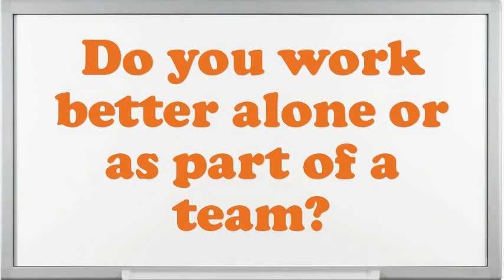Driver Laborer interview questions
Interview Questions for Driver Laborer.What are you doing if you worked as an Driver Laborer?What encouragement preparation would you demand being capable to do this Driver Laborer job?What is most significant to you in an Executive Driver Laborer position?What extreme challenges presently do you think an Driver Laborer is facing?Illustrate few exemplars of companionship as an Driver Laborer.What achievements have you gained working as an expertise Driver Laborer?Give me an example of a stressful condition for Driver Laborer?Do you believe you are over certified for the position this Driver Laborer?10 popular interview questions, commonly asked interview questions, first job interview questions,